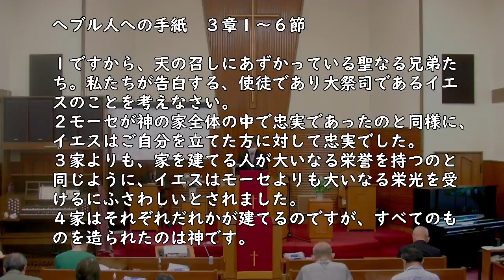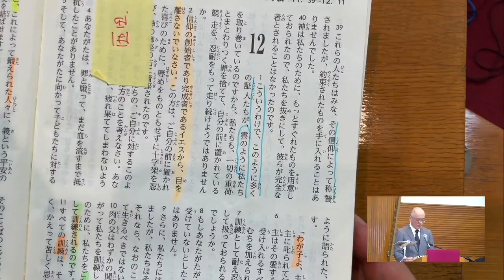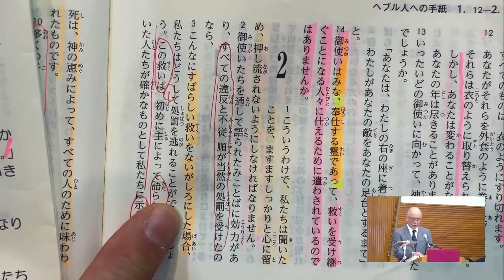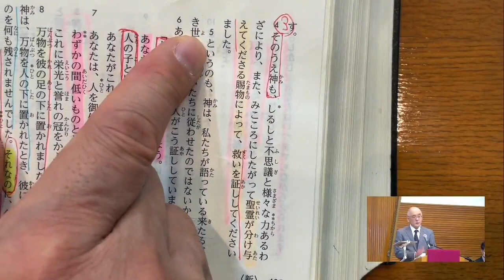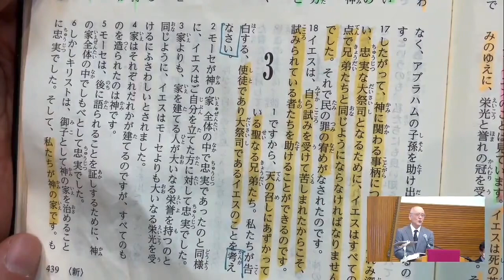2023年4月30日聖日礼拝メッセージ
へブル人への手紙３：１～６
『へブル（７）希望による誇りを持ち続ける』
藤本満牧師
引用
‹聖書 新改訳2017›